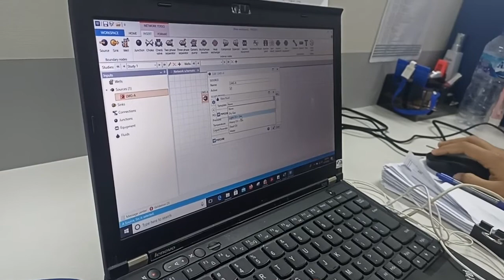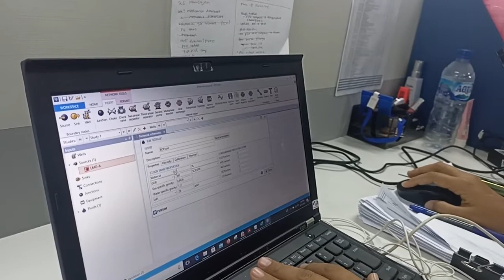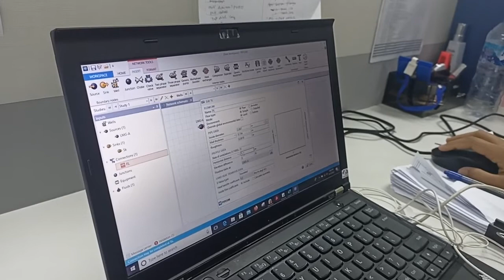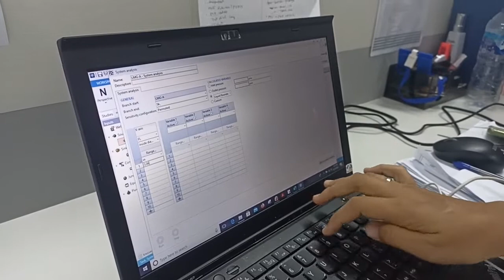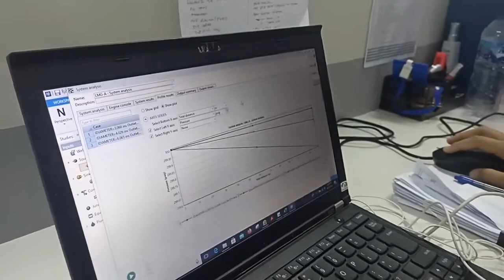Eps 89 utorial Cara menggunakan Pipesim dari Process Engineer - Eka Darmayanti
Belajar caraenggunakan Hysys dari Process Engineer Eka Darmayanti